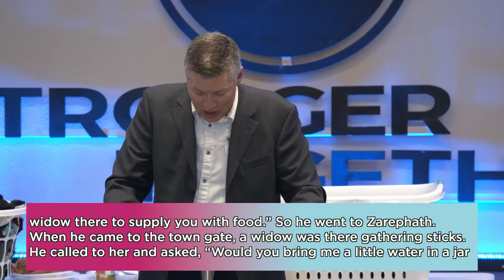Super Hero Mom - Mother's Day at HWC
Moms… we see all that you do and in no way are we questioning your superhero like abilities… we see what is going on the outside… but only God can see what is going on the inside. And he wants you to know that He sees you.